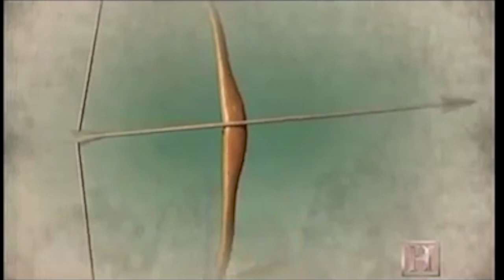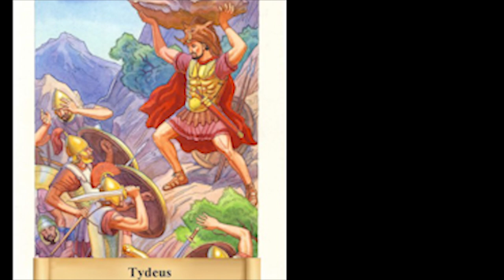Iliad Book 4 - Pandarus Breaks the Truce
E.V. Rieu translation

CURRENT DISLIKES: 6

PRODUCTION
-Improved music
-Improved editing
-Added image editing

0:00 The Gods discuss events
4:49 Athene provokes Pandarus
7:29 Pandarus shoots Menelaus
12:56 Agamemnon attacks
24:00 The Greeks charge
28:26 Apollo rallies the Trojans

1–72: ZEUS wonders whether HERA and ATHENE would agree to making peace between the Greeks and Trojans. The goddesses, who hate the Trojans, refuse, and ATHENE descends to restart the fighting.
73–219: ATHENE persuades the Trojan archer Pandarus to shoot Menelaus. ATHENE herself takes care to deflect the shot, so that it only grazes him.
220–421: Agamemnon surveys his troops, praising Idomeneus, Ajax, Teucer and Nestor, but rebuking Menestheus, Odysseus and Diomedes.
422–544: Battle is joined. APOLLO and ATHENE urge on the two sides